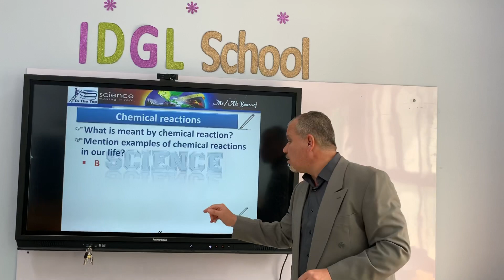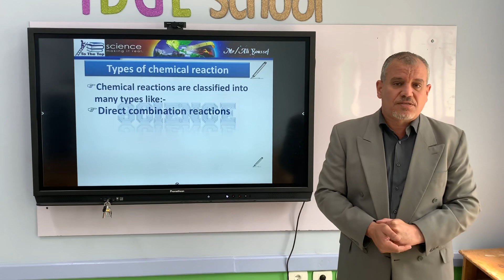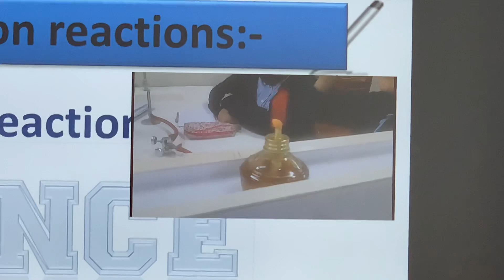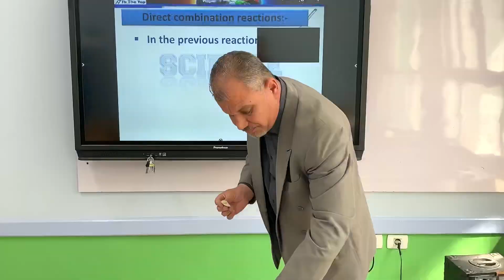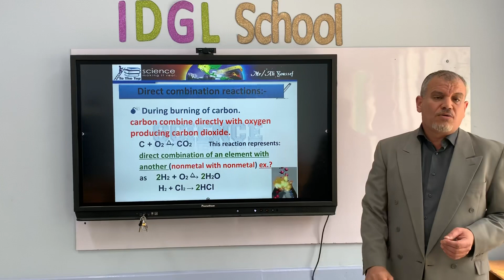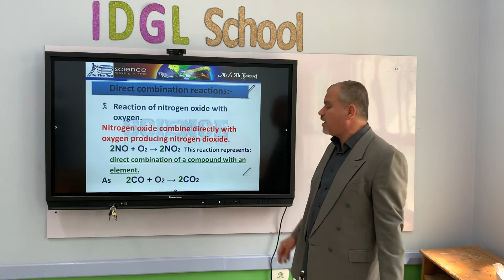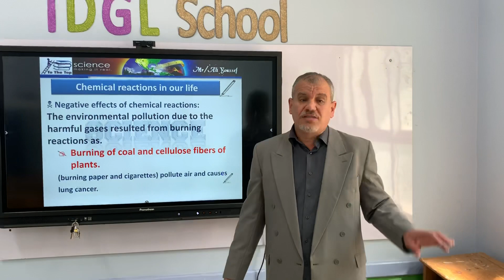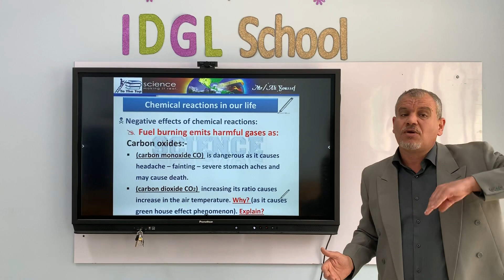الصف الأول الإعدادي، science ، درس chemical reactions مع الأستاذ علي يوسف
Science prep one. Chemical reactions